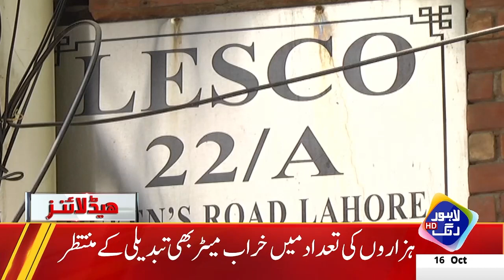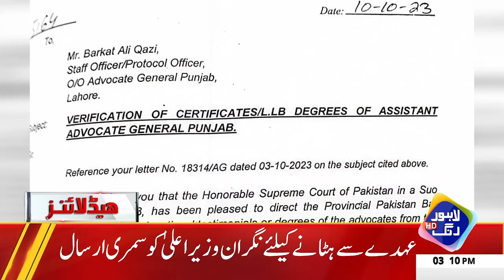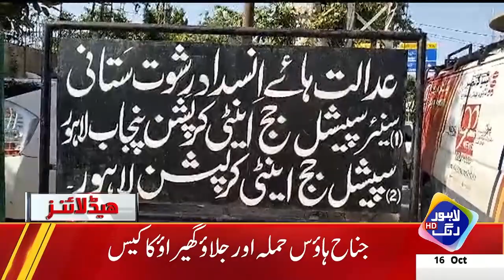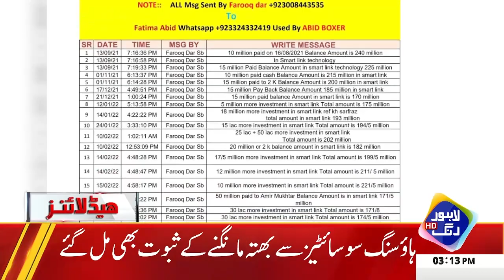Pakistan Tehreek-e-Insaf Kay Lia Buri Khabar | Headlines 03 PM | 16 Oct 2023 | Lahore Rang